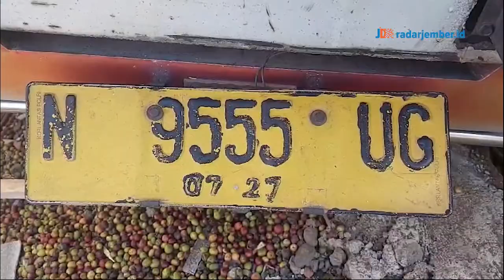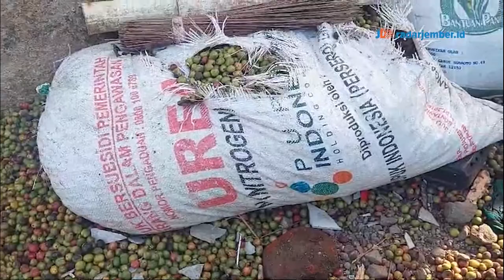Sopir Truk Ugal Ugalan Tabrak Rumah dan Tiang PLN, Sopir tidak Kantongi SIM - Radar Jember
JEMBER - KECELAKAAN LALU LINTAS TERJADI DIJALAN PENGHUBUNG JEMBER - BANYUWANGI, TEPATNYA DI DUSUN CURAHDAMAR, DESA SIDOMULYO, KECAMATAN SILO PADA MINGGU (4/8/2024) PUKUL 13.00 WIB / TIDAK ADA KORBAN JIWA DALAM PERISTIWA TERSEBUT / SOPIR BERNAMA NOVAL JINIO ZULAVANDA, 20  MENGALAMI LUKA DIBAGIAN DAHI KANANNYA //TRUK NAAS ITU BARU MENDAHULUI KENDARAAN RODA EMPAT DIDEPANNYA //

Jurnalis       : Jumai
Video           : Jumai
Voice Over  : Viona Alvioniza
Editor           : Mat Hari
Langganan selalu koran Jawa Pos Radar Jember.
Dapatkan update informasi terbaru dan teraktual di